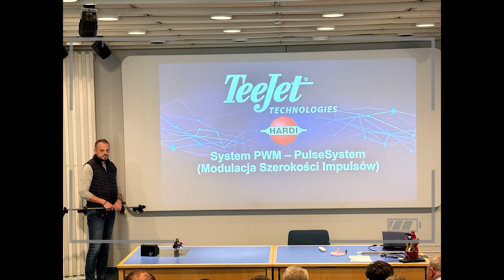W Kopenhadze i fabryce Hardi International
HARDI INTERNATIONAL A / S to międzynarodowa grupa, której podstawową ideą jest zaspokojenie wymagań użytkownika dotyczących produktów wysokiej jakości, które zapewniają wydajne, punktualne i precyzyjne stosowanie środków ochrony roślin. Nasza ogólnoświatowa sieć dystrybucji i sprzedaży obejmuje ponad 100 krajów, w których jesteśmy reprezentowani przez importerów, agentów i oddziały handlowe. Znajdują się one w Polsce, Szwecji, Norwegii, Danii, Wielkiej Brytanii, Francji, Hiszpanii, Ameryce Północnej, Niemczech, Australii, Chinach i EMC - Rosji i krajach WNP.Od 1957 r. HARDI zobowiązuje się do ciągłego zwiększania zapotrzebowania na skuteczną i precyzyjną ochronę roślin. HARDI jest wyznacznikiem trendów w stosowaniu środków ochrony roślin. Aby osiągnąć tę pozycję, niezbędne są ciągłe zmiany i innowacje. HARDI zobowiązuje się do długoterminowej ochrony roślin.
Hardi - opryskiwacze polowe iopryskiwacze sadownicze